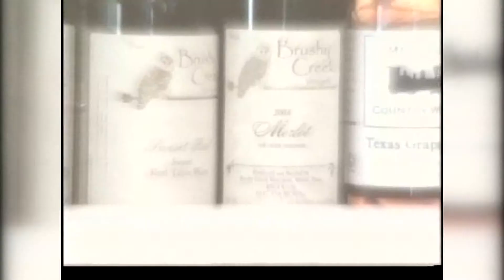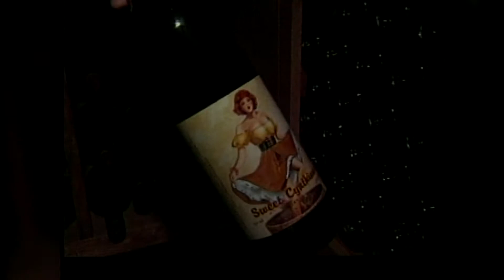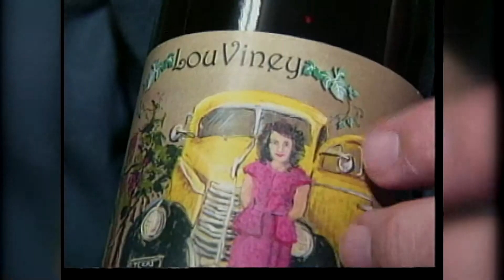EAST TEXAS WINE COUNTRY WITH PROMO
A tour of East Texas Wine Country and how the new 'cash crop' is helping propel the state to the forefront of a must do list for wine affecianados.